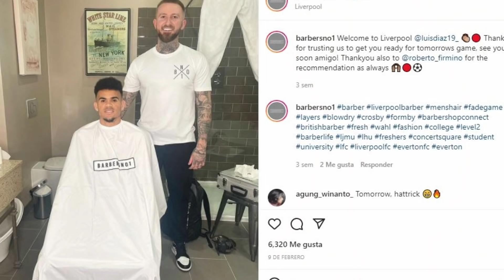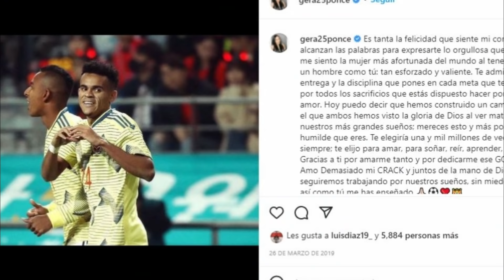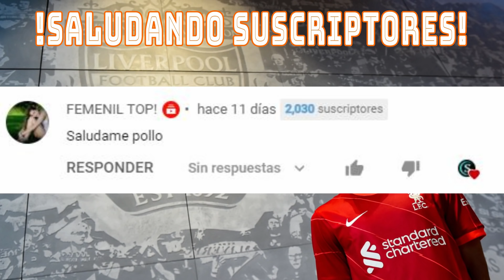ASÍ ES LA NUEVA VIDA DE LUIS DIAZ EN LIVERPOOL | AUTOS, JOYAS Y MANSIONES DE LUJOS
Lucho Diaz es el mejor jugador Colombiano en la actualidad y en este vídeo te mostraremos como es su nueva vida en Inglaterra, su mansión, autos, esposa y más. Ponte cómodo y conoce en que gasta todo su dinero la estrella del Liverpool

🔔 RECIBE NOTIFICACIONES CADA VEZ QUE PUBLICO UN NUEVO VÍDEO:

2. ✓ Dale Check a: "Recibir todas las notificaciones de este canal"
3. Dale a guardar